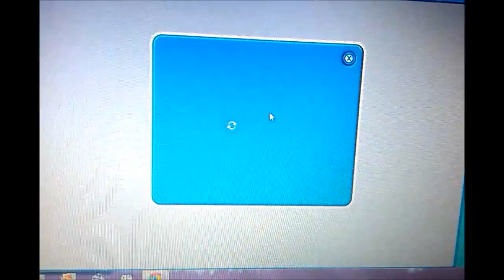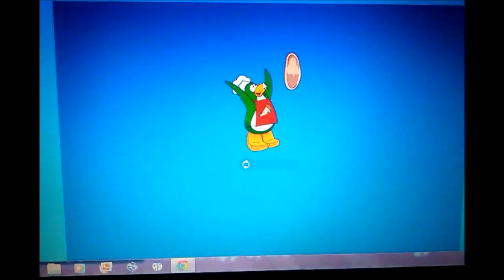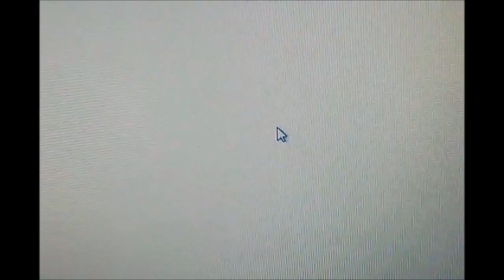Club Penguin: Inside Out Party (2 of 3)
This is the second part of it. And I didn't accept the video to be longer (NOTE: Turn on volume because this video is kinda soft).